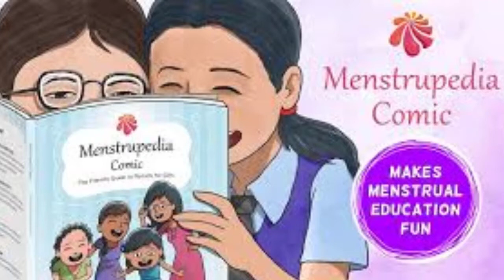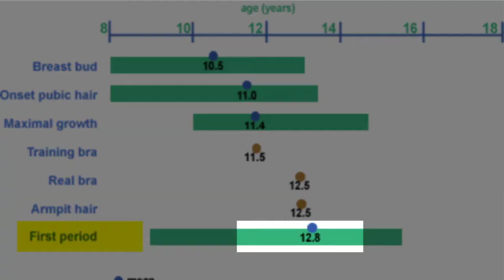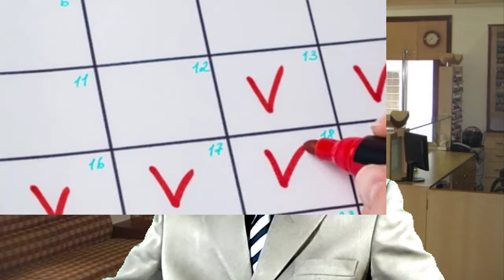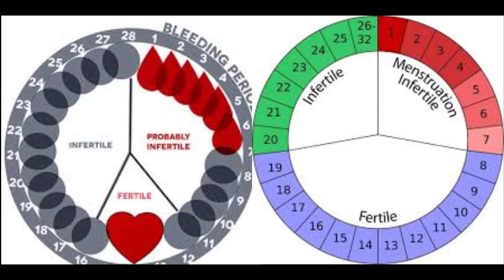Larki ki jinsi baloghat aur Haiz se motaliq mukamil malomat in urdu|Hormonal changes in girls|ahcc